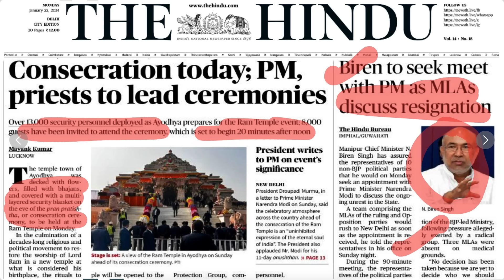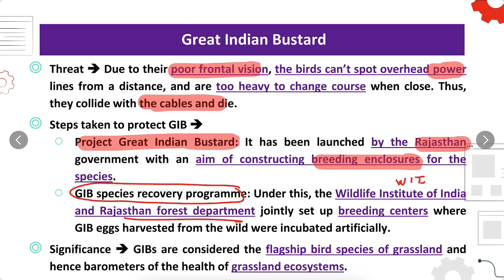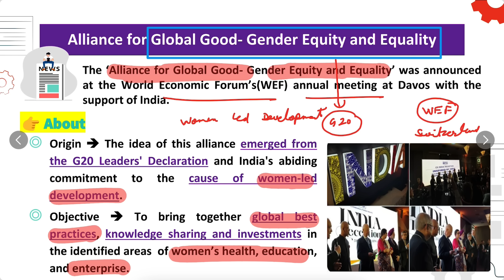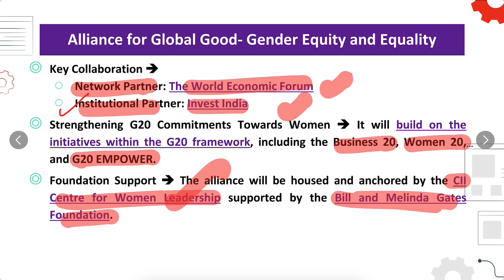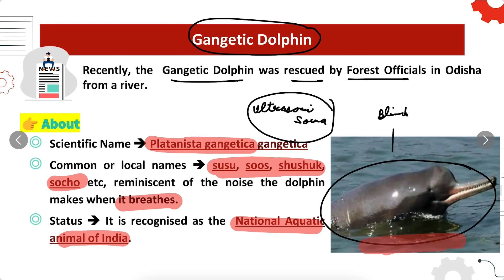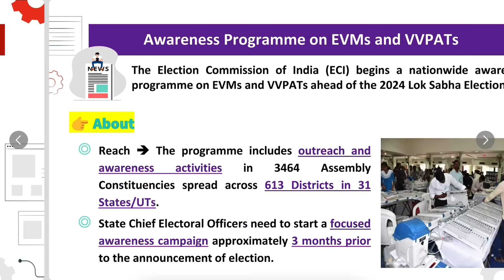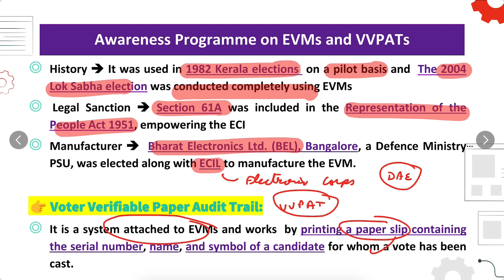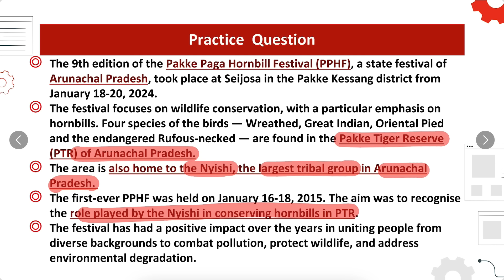22 January 2024 Current Affairs | Today Hindu Newspaper | Daily Current Affairs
Offline Test Series

1. RPP (Rigorous Prelims Program) - 2024 - Offline (English)
2. RPP (Rigorous Prelims Program) - 2024 - Offline (Hindi)
3. RPP (Rigorous Prelims Program) - 2024 - Offline Lucknow (English)
4. RPP (Rigorous Prelims Program) - 2024 - Offline Lucknow (Hindi)
5. RPP (Rigorous Prelims Program) - 2024 - Offline Patna (English)
6. RPP (Rigorous Prelims Program) - 2024 - Offline Patna (Hindi)

1. RPP (Rigorous Prelims Program) - 2024 - Online (English)
2. RPP (Rigorous Prelims Program) - 2024 - Online (Hindi)

1. UPSC (Prelims Crash Course) 2024 Offline
2.
or Fill this G-form our team will connect you within 24 hours

3 Years Foundation Course For IAS👨‍🎓